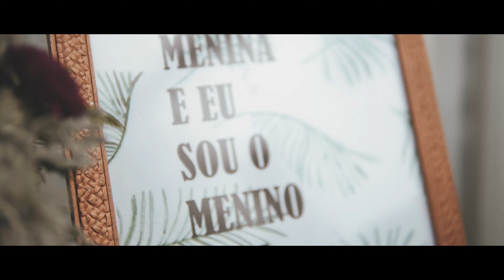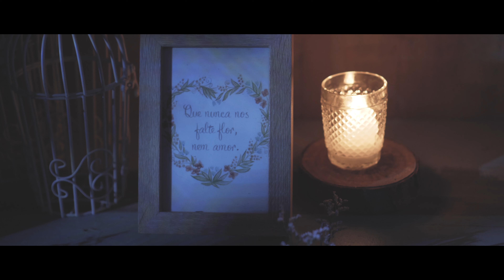Marjorie + Demehur: Filme . Guarujá/SP . 4K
Um amor conectado à natureza. A terra, o céu e o mar são mais do que elementos, são testemunhas de um amor lindo e forte. Um amor regado de cumplicidade, parceria e carinho. Naturalmente.
Marjorie e Demehur🙏🏼 🌊 💍 🐚

Vídeo @gravatafloridafilmes
Fotografia @thiagotruffe
Vestido @vivanoivaoficial
Buquê e coroa @curacaodecoracoes
Cabelo e make @natalia_fraga
Cerimonialista @babicelebrante
Móveis @masanomobiliario
Buffet @deniscasamentonapraia
Filtro dos sonhos @bbcrochet78
Assesssoria @liaformiga.assessoria
Banda @montyvibevip
Tênis @vansbrasil
Local @casa_canoa